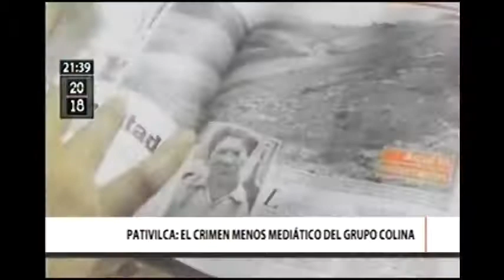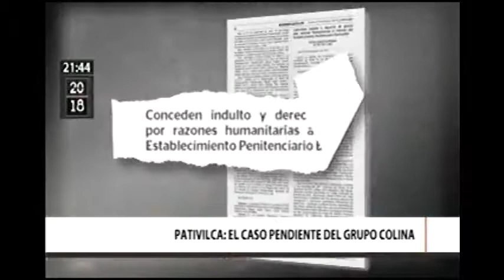CASO PENDIENTE DEL GRUPO COLINA